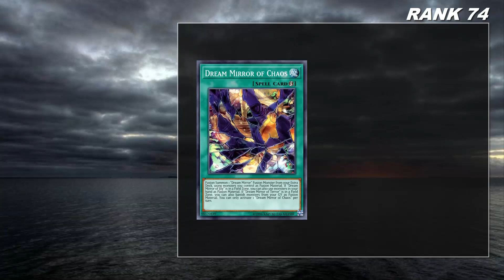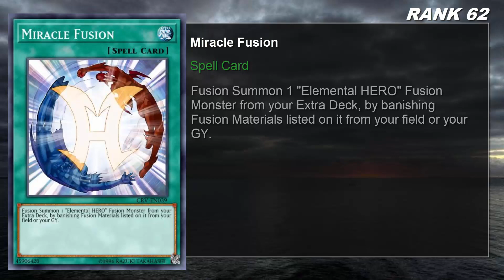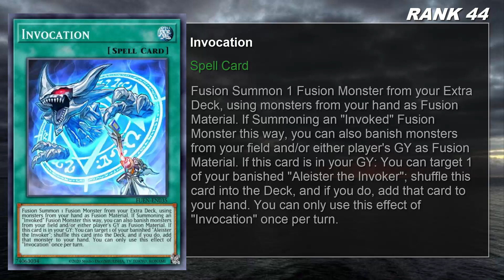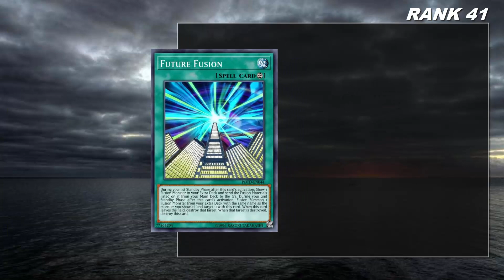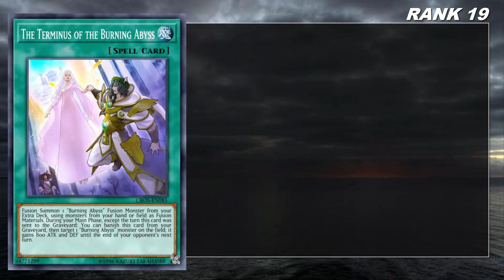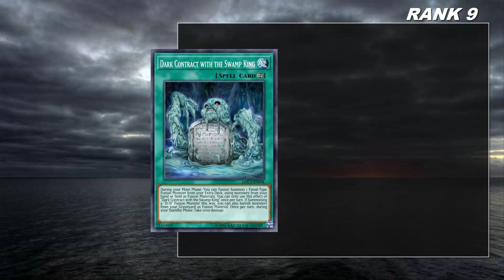Yu Gi Oh! | Ranking All (76) Fusion Spell Cards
In this video I will show the Ranking of All Fusion Spell Cards. This includes all treated fusion summon spell cards not included in this video those other fusion related cards that special summon in Extra Deck because those are not treated as fusion summon.

Please note that this ranking is based only in the Fans' votes or likes VS dislikes average for each card.

You are free to drop/share your thoughts/comments regarding this video. Thanks..